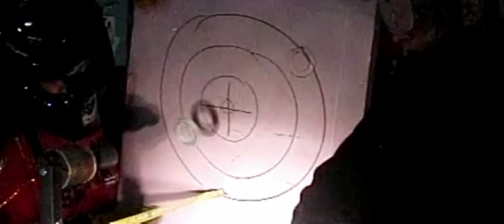Coil gun firing aluminum ring with 1800v 100uF cap discharge. filmed at 600FPS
The aluminum ring has been soaking in liquid nitrogen (it was leftover from dinner on saturday!). "the 100g ring went 30mph (13.41 m/s). i.e. 9 joules out of 160 stored was transferred to the ring for an efficiency of 5.55%,not too good. but things can be vastly improved from the crude setup here ;)"